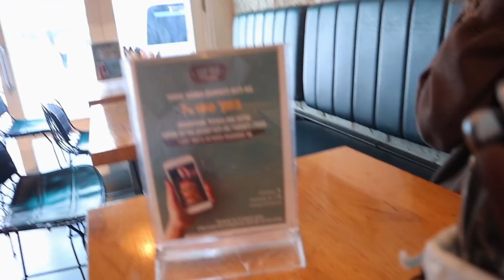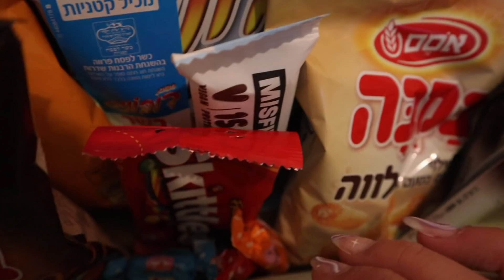ולוג פורים!!🎭 התחפשתי לרפונזל?! בואו נתארגן ביחד :)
מקווה מאוד שנהנתם💖

אל תשכחו להירשם לערוץ!😇

טיקטוק - yuli__mor

מספר רשומים: 8819